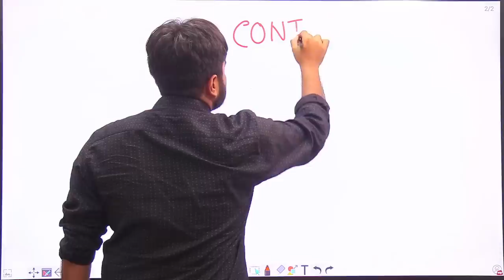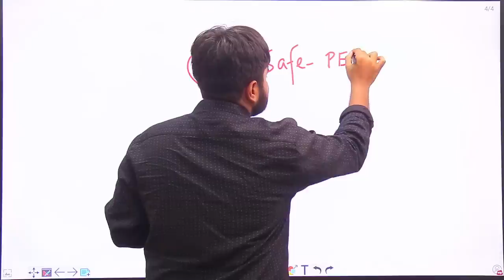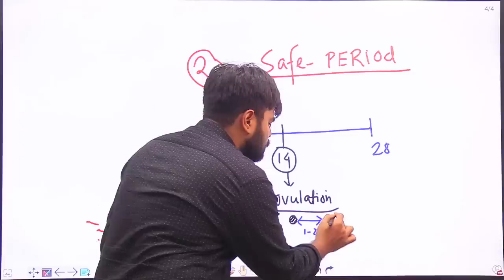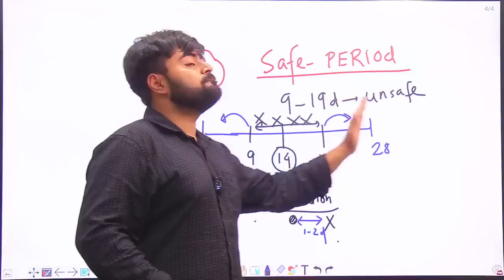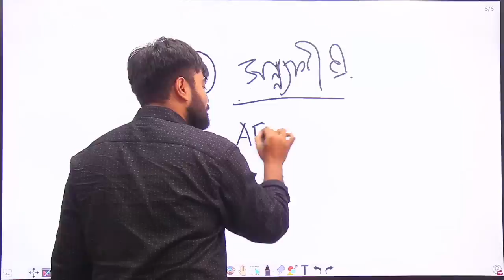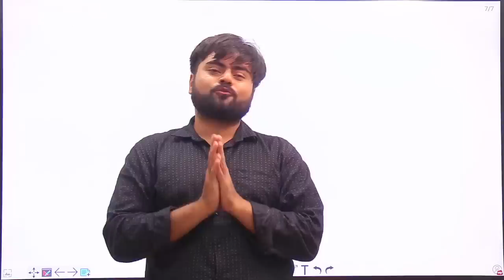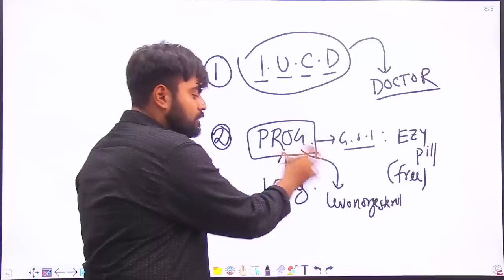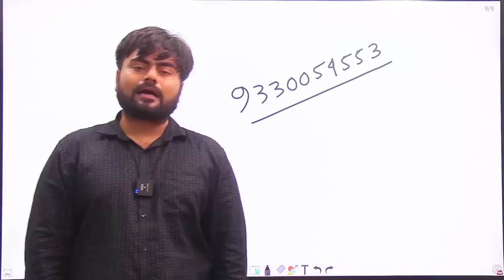How to prevent unwanted pregnancy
pregnancy
contraception

Oh  , if you are new to my channel ! myself Arkadeep aka Doctor loser in social media  . in this channel i will tell you many experience of mine .so if you are new to my channel . dont forget to subcribe me .